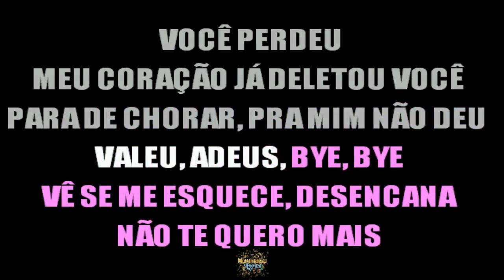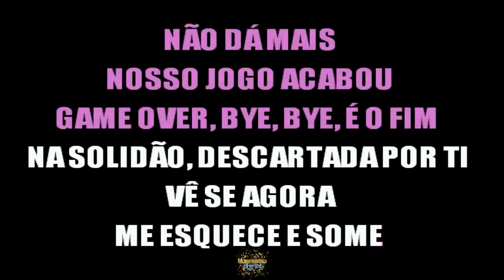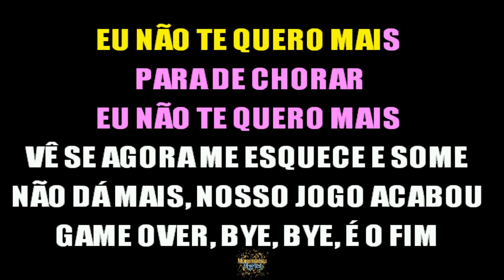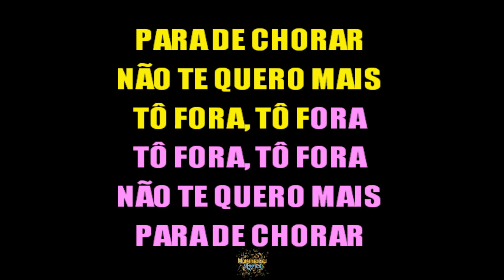Joelma - Game Over - Letra